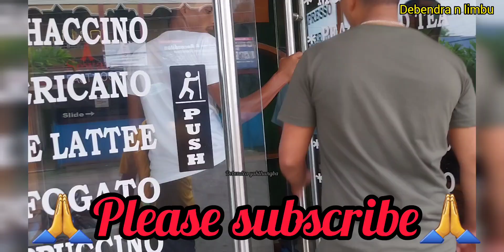बिर्तामोड मे Morning walk और visiting Sewaro coffee house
morning walk
sewaro coffee house
best coffee house of birtamore
nepal
birtamore city
birtamore